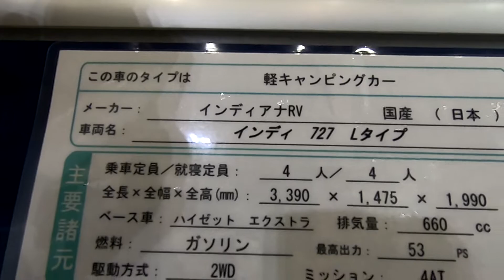【OCCS 2021】ダイハツ ハイゼット トラック エクストラ（DAIHATSU HIJET TRUCK）インディ 727 Lタイプ（INDY 727 TYPE L）軽キャンピングカーの紹介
ダイハツ ハイゼット トラック エクストラ（DAIHATSU HIJET TRUCK）インディ 727 Lタイプ（INDY 727 TYPE L）軽キャンピングカーの紹介です。